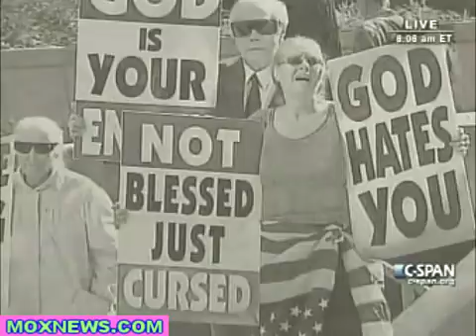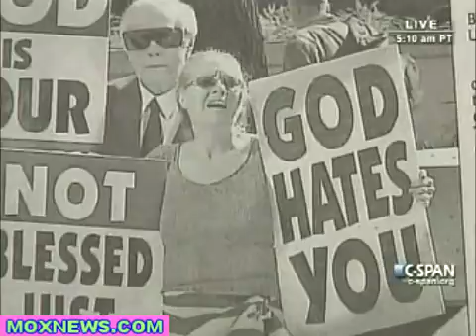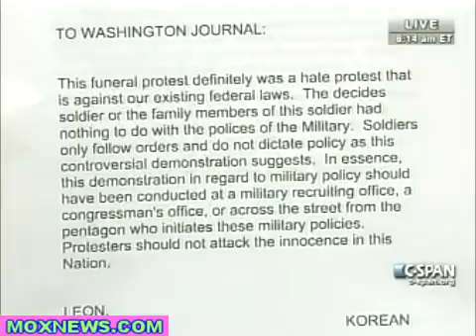Margie Phelps Attorney for Fred Phelps & Timothy Nieman Attorney for Veterans of Foreign Wars pt.2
October 07, 2010 C-SPAN